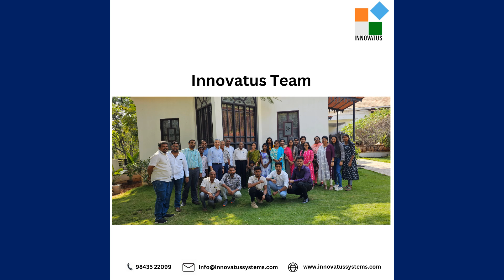Innovatus Systems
Innovatus Systems are a leading software solutions provider of high repute.
With a track record of 17+ years, Innovatus Systems is trusted by various long standing clientele which includes several MNCs.
Innovatus Systems have developed various kinds of software especially for the paint industry.